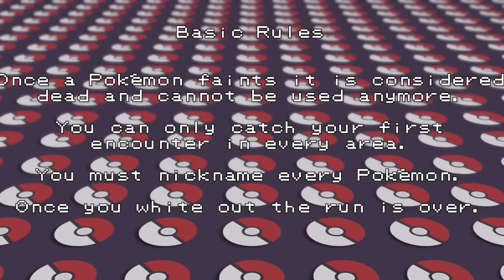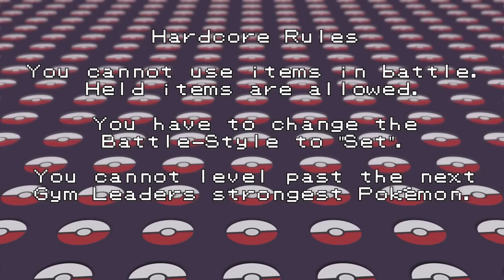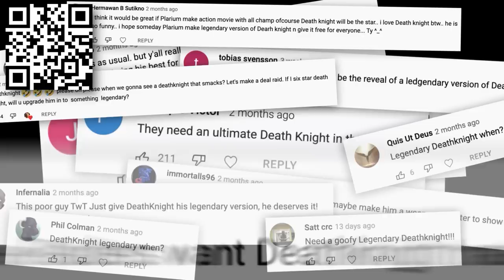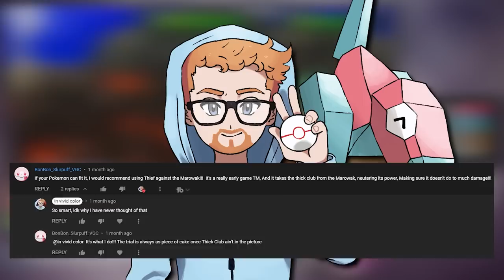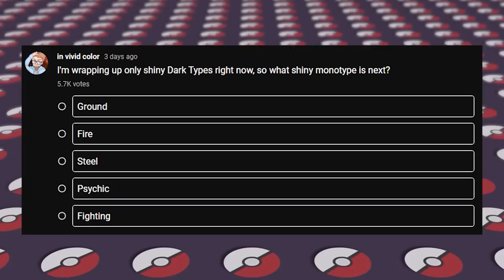Pokemon Ultra Sun Hardcore Nuzlocke With SHINY DARK Types ONLY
Install Raid for Free IOS/ANDROID/PC and get a special starter pack Available only for the next 30 days

Can I beat Ultra Sun using ONLY Shiny Dark Type Pokemon with hardcore nuzlocke rules? This means no items, no overleveling, and I always play on set mode along with the other standard Nuzlocke rules.

Edited by  @PattyTrills

list=PLzqo2o6A3_5hy9WX4KkvFVBmO_vvIhiLJ